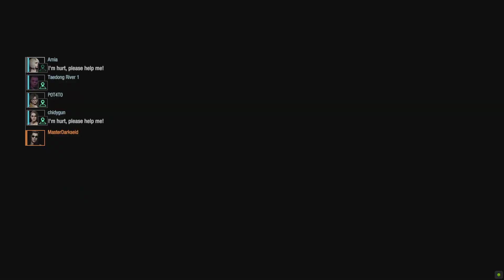Resident Evil Resistance the tyrant mister y